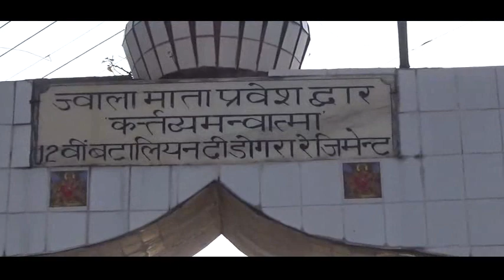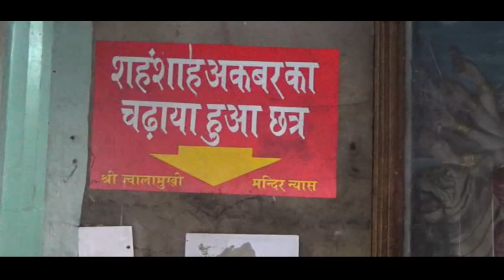Adventure at Ease-'In and Around' Palampur, Part-4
'Visit to "Maa Jwala" & "Maa Chintpurni"-'We Celebrated the 'Birth Day' of Rana Ji'